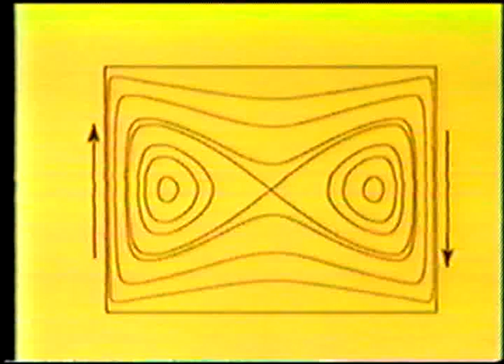Repeated Stretching and Folding in a Chaotic Flow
Manifold pileup in a cavity flow is an experiment from Sadhan C Jana, Guy Metcalfe and Julio M. Ottino.  It shows the generation of the homoclinic tangle of the unstable manifold of hyperbolic point in a laminar fluid flow.  The left and right sidewalls of the box of fluid alternate moving tangentially, while the top and bottom walls are always stationary.  If the sidewalls moved simultaneously the flow would have the figure-8 streamline pattern shown in the drawing.  Flow time-dependence stretches and fold the initial blob of dyed fluid into the chaotic pattern seen.